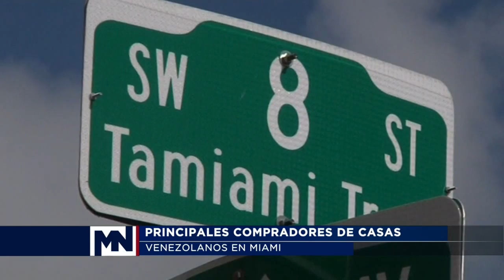Venezolanos principales compradores de casas en Miami